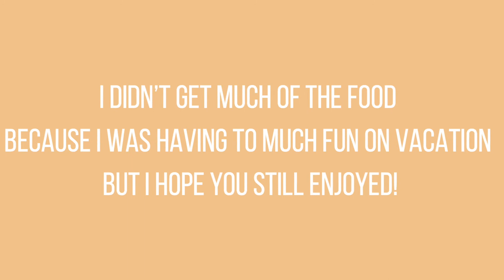Travel Vlog! Amazing Vegan Food at Disney Aulani! Oahu!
Thank you guys so much for all the amazing comments that you leave! For my next few videos I and going to be replying to some comments! I will get to as many as I can! LOVE U GUYS! 💕❤️

❤️Comment any other video ideas! They don’t have to be recipes!❤️